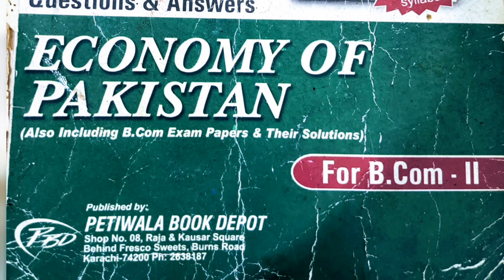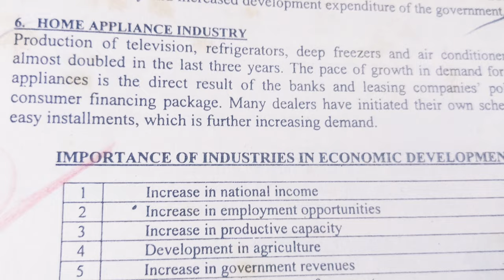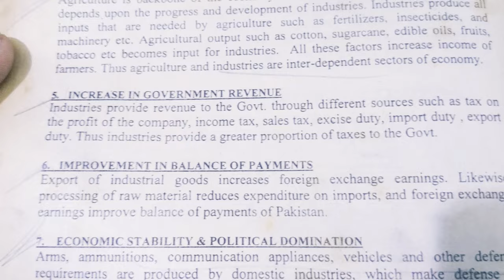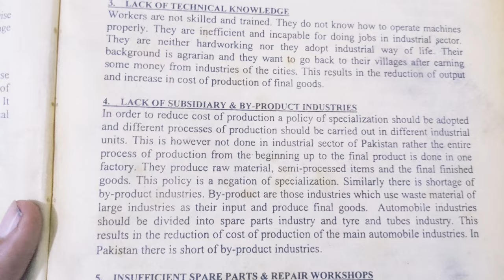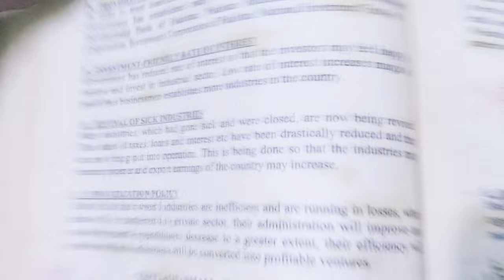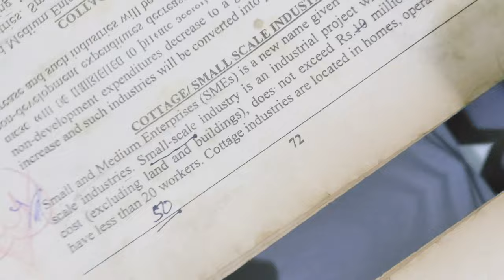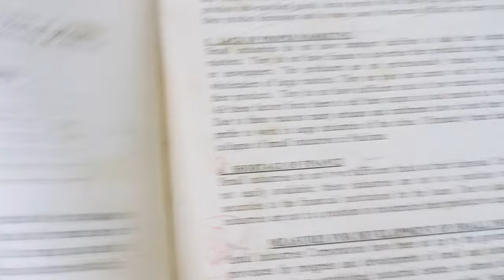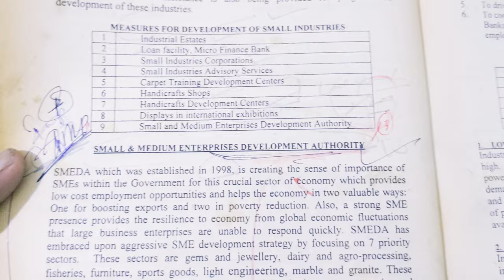EDOP Part 04: Economy of Pakistan | Industry development to Pakistan | Problems of industry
link 👇 7 videos

 economy of pakistan
pakistan economy
industrial development of pakistan
industrial sector of pakistan
economic development of pakistan lectures
economic development of pakistan lecture 1
economics of development
economic development of pakistan complete course in urdu
economic development
importance of industrial development
merits of industrial development
advantages of industrial development
Mechanization merit and demerit and solutions
SMEDA
Small and cottages industries
small and mediums enterprises
SMEs
problems of industries

Economy of pakistan
economics of pakistan
economic development
Economic development of pakistan
economics development of pakistan
Important questions of economics of pakistan
economics development of pakistan b.com part 2
economoics development of pakistan guess paper

link 👇 3 videos